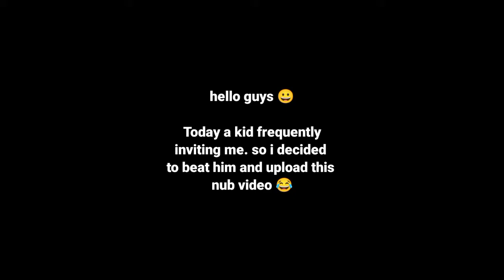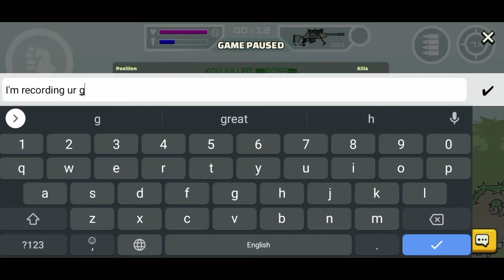Mini militia | A nub challenging me for 1vs1 | EMS INSANE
Game: Mini militia
My id: Basu_267
Clan: External Mangekyu Squad